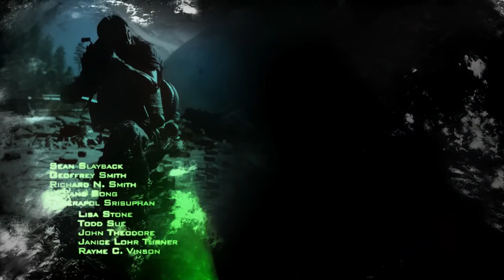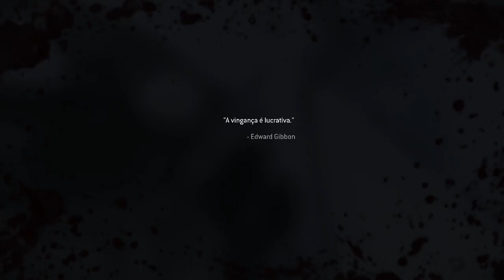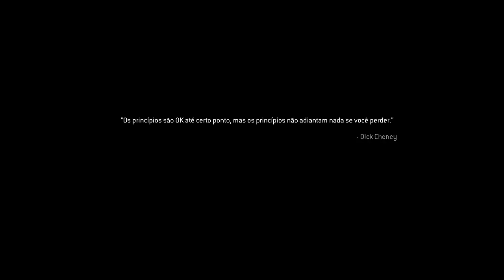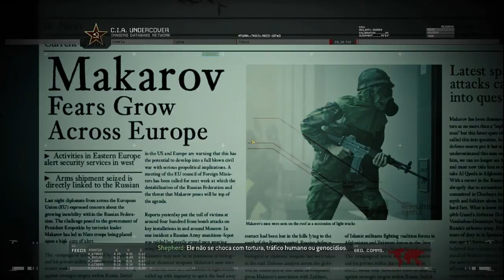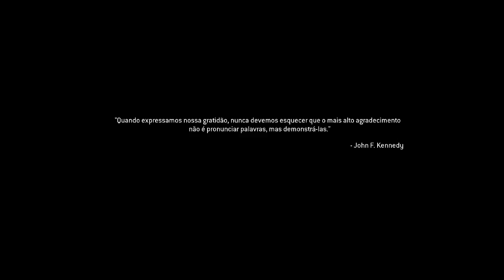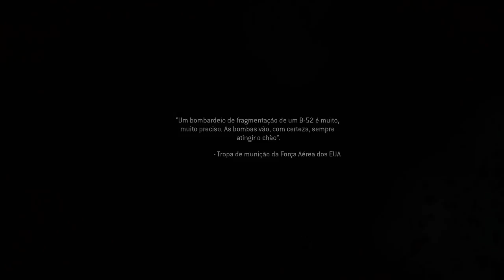Call of Duty Modem Warfare 2 Remaster Parte 1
So Vamos !